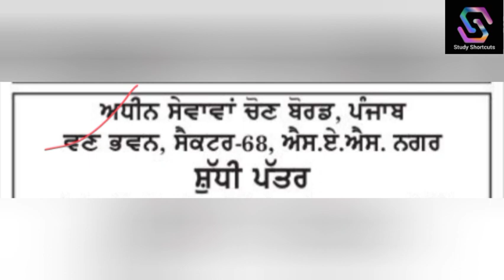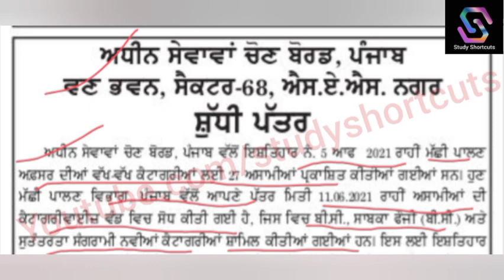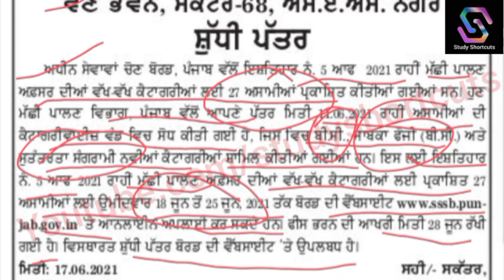Categories ਵਿਚ Change| ਹੁਣ ਇਹ ਵੀ ਕਰ ਸਕਣਗੇ Apply|| Official Notice| 27 ਮੱਛੀ ਪਾਲਣ ਅਫਸਰ Posts 2021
Study Shortcuts